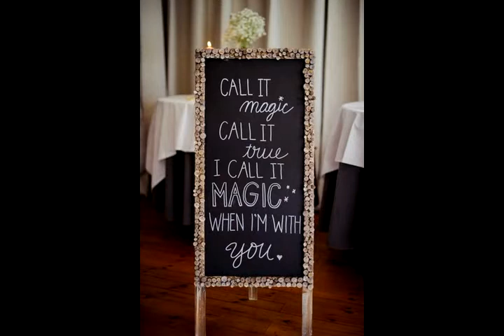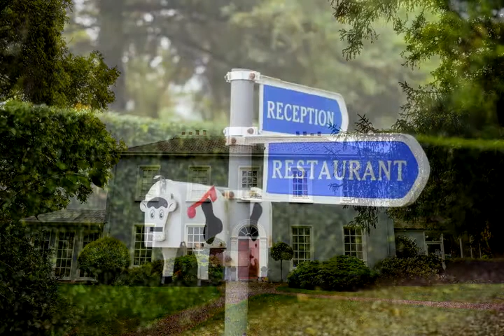rebecca philip blairs cove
the wedding in ireland